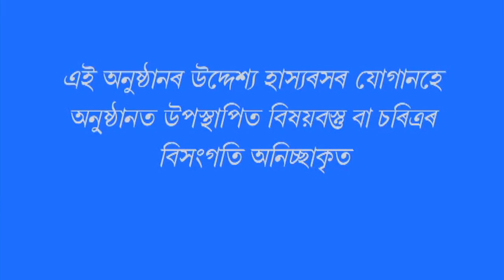Patol Khobor II 14 OCT II PART 1 II 2018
Funy News Bulletin.